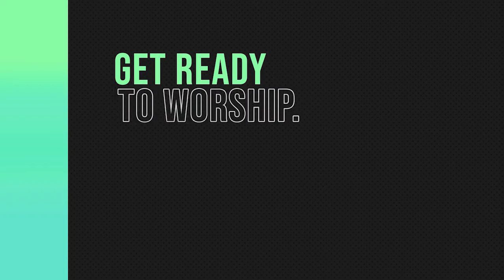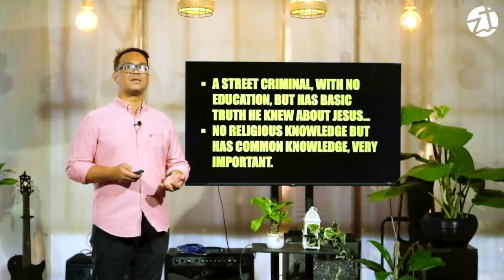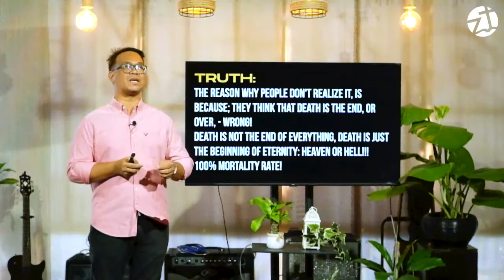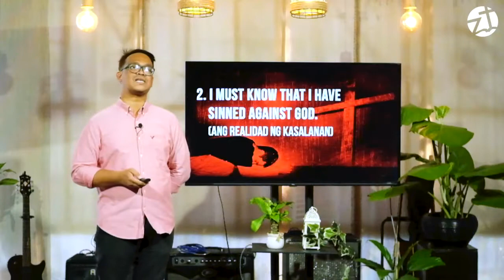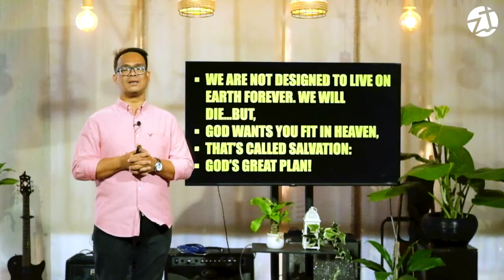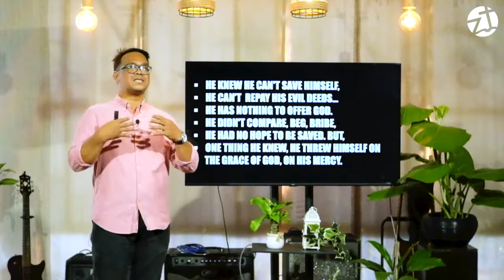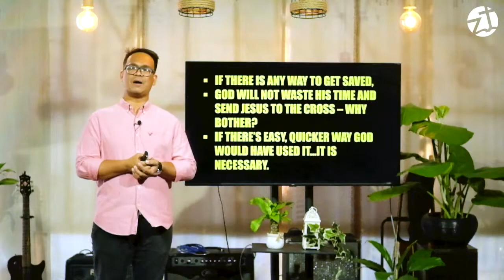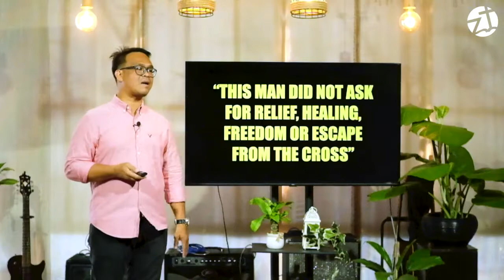Holy Week Special | March 31, 2021